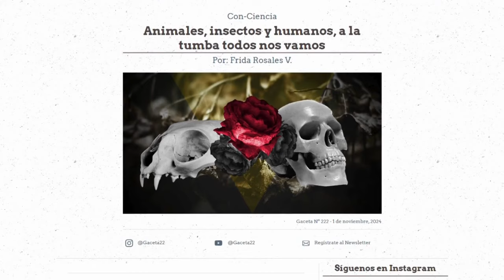Gaceta Veintidós | Con-ciencia | Animales, insectos y humanos, a la tumba todos nos vamos.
En los márgenes de la celebración a los que ya no-son pero siguen-siendo hemos dedicado este Con-Ciencia de GacetaVeintidós a aquellos que quedan siempre fuera de nuestra visión antropocentrista, a los que son pero no les atribuimos la conciencia del ser, es decir, a los animales. La muerte, única verdad absoluta que nos mantiene conectados con la tierra y con el de a lado, es algo que afecta especialmente a los animales que vivimos en comunidad, el cómo afecta es lo que estamos por explorar